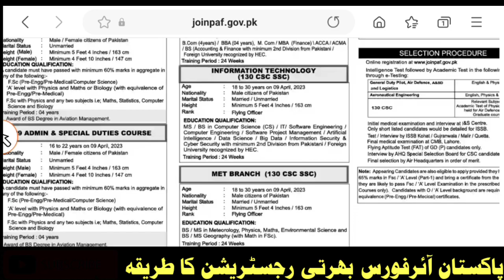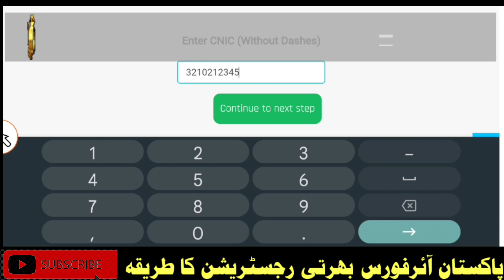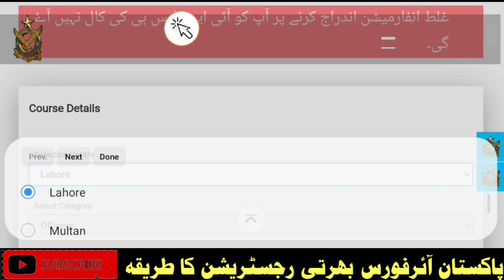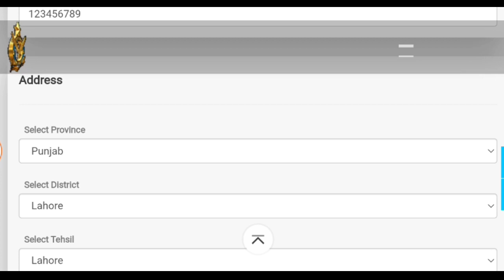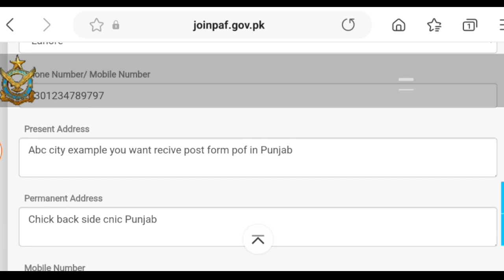Pakistan air force Pof jobs online Registration august 2022 on mobile leatest ....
When Karachi, Pakistan's coastal overmillion was a tidy small town of250, 000 in 1933, the British colonial government of India established the subcontinent's first air force station near Drigh Road, now called Shara-e-Faisal Air Force Base. In 1934, this
element of the Indian Air Force was extended to the
Online apply link pak air force jobs
north and the first air operations were launched in the
North West Frontier Province to keep peace in the border
areas along the Hindu Kush mountains. As World War II
began in Europe reconnaissance aircraft, operating from
a string of coastal air bases including Drigh Road
pakistan air force jobs 2022 after matric
pakistan air force jobs 2022 after matric last date
pakistan air force jobs 2022 last date
pakistan air force jobs 2022 karachi
pakistan air force jobs 2022 after matric for female
pakistan air force jobs 2022 after fsc
join pakistan air force jobs 2022
pakistan air force jobs 2022 female
pakistan air force jobs 2022 after intermediate for female
pakistan air force jobs 2022 advertisement